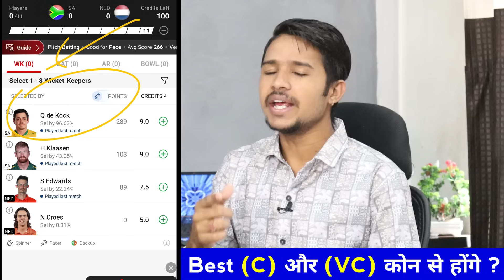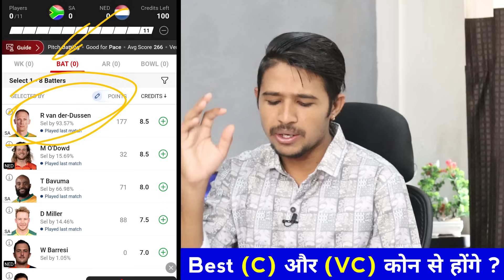SA vs NED Dream11 Prediction || SA vs NED Dream11 Team || World Cup 2023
SA vs NED pitch report
SA vs NED match stats
SA vs NED dream11 team today
SA vs NED today match prediction
SA vs NED ODI World Cup
SA vs NED ODI 2023
SA vs NED ODI 2023 highlights
SA vs NED highlights
SA vs NED dream11 analysis
SA vs NED best dream11 team
SA vs NED dream11 team prediction
SA vs NED Match 2 Playing11 2023
SA vs NED playing 11
SA vs NED Match 2 World Cup Odi Match Preview xu0026 Analysis
SA vs NED head to head
SA vs NED live score World Cup
SA vs NED live match
SA vs NED Odi Match Today
SA vs NED World Cup Odi Dream11 Team
SA vs NED Odi Match Prediction
SA vs NED World Cup Match Prediction
SA vs NED Match 2 dream11 team
SA vs NED dream11 prediction
SA vs NED match prediction
South Africa vs Netherlands Playing 11
South Africa vs Netherlands live
South Africa vs Netherlands ODI World Cup Match Prediction

2. Dream11 is a 'game of mere skill', which makes the Dream11 game exempt from the provisions of the Public Gambling Act, 1867